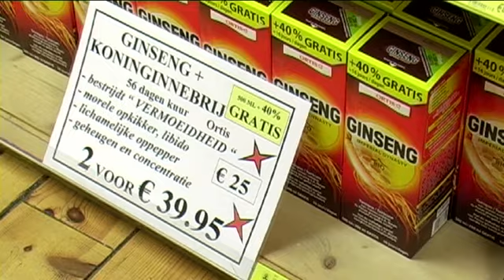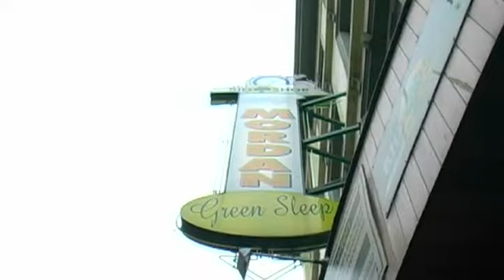Bioshop Mordan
Bioshop Mordan heeft twee vestigingen in Oostende om u te voorzien van de beste bioproducten!
U kan bij ons niet enkel terecht voor kruidenpreparaten en vitaminen uit ons eigen labo, wij hebben ook een afdeling met verse producten. Zo hebben wij een eigen slagerij, bakkerij en charcuterieafdeling.
Heeft u slaapproblemen of rugklachten? Dan kan u in onze Green Sleep afdeling  een 100 % natuurlatex matras kiezen. Zin om u eens helemaal te ontspannen? Dan kan u bij ons ook terecbt voor een relaxatietherapie. Vraag ernaar in onze shop!

Christinastraat 69
8400 Oostende
059/505245